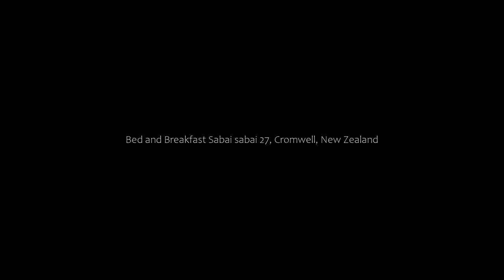Bed and Breakfast Sabai sabai 27, Cromwell, New Zealand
About Property:
Situated in Cromwell, within 1.6 km of Central Otago District Council and 36 km of Kawarau Suspension Bridge, Sabai sabai 27 features accommodation with a garden and free WiFi as well as free private parking for guests who drive. This 4-star bed and breakfast offers a terrace. The bed and breakfast provides a shared lounge.

At the bed and breakfast, each unit includes a wardrobe. All units have a shared bathroom, bathrobes and bed linen.

Continental and gluten-free breakfast options w...
Property Type: Hotel
Address: 27 Olds Crescent, 9310 Cromwell, New Zealand
Searching For
1. Bed and Breakfast Sabai sabai 27 - Cromwell - New Zealand
2. Bed and Breakfast Sabai sabai 27 - Cromwell - New Zealand Address
3. Bed and Breakfast Sabai sabai 27 - Cromwell - New Zealand Rooms
4. Bed and Breakfast Sabai sabai 27 - Cromwell - New Zealand Amenities
5. Bed and Breakfast Sabai sabai 27 - Cromwell - New Zealand Offers and Deals
Audio Credit:
Track Title: Blank Slate
Artist: VYEN